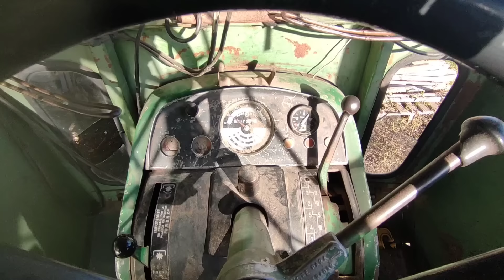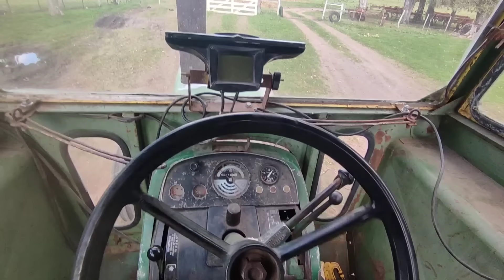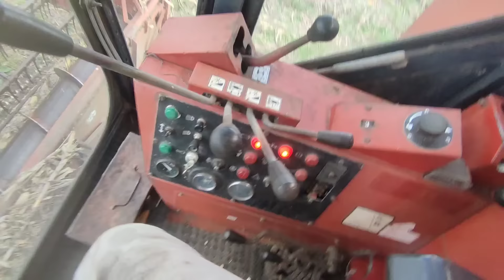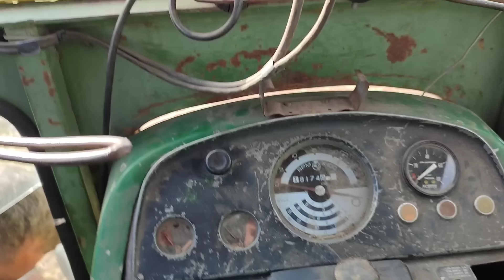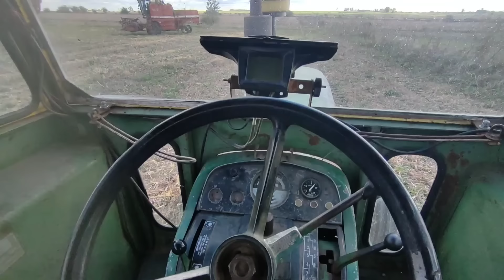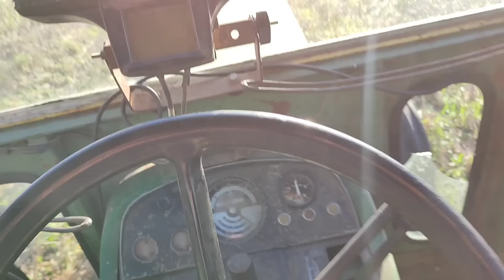Cosecha de maíz tardío + Otros trabajos